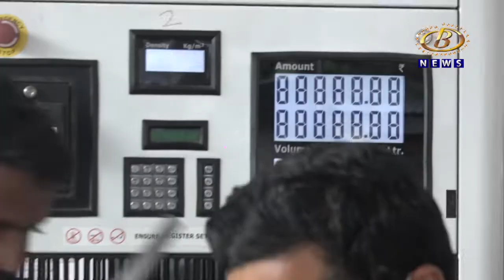इलेक्ट्रिकल व्हेईकल अर्थात बॅटरीवरील गाड्यांसाठी सुपरचार्ज योजना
इलेक्ट्रिकल व्हेईकल अर्थात बॅटरीवरील गाड्यांसाठी सुपरचार्ज योजना, देशातील ६९ हजार पेट्रोल पंपांवर चार्जिंग कीटची सोय करण्याचा केंद्र सरकारचा मानस
Channel B